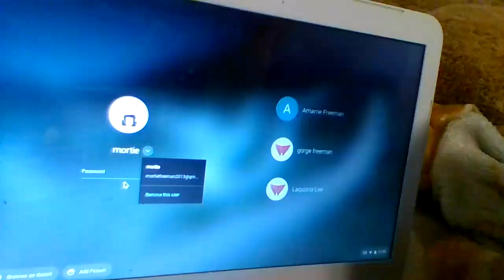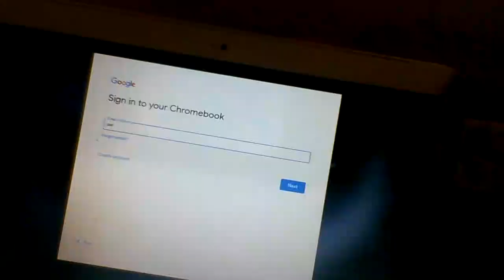life of me